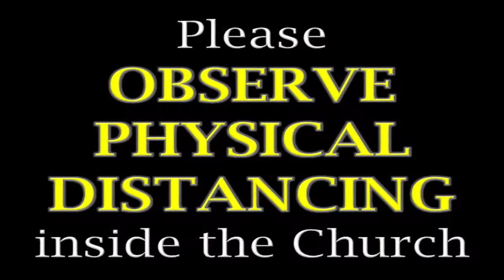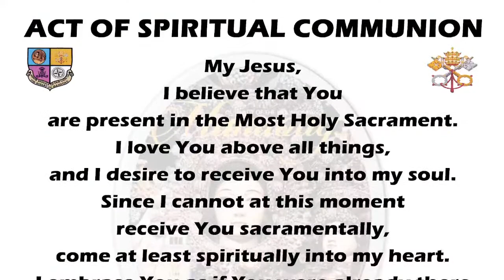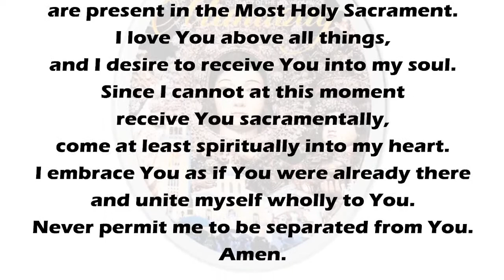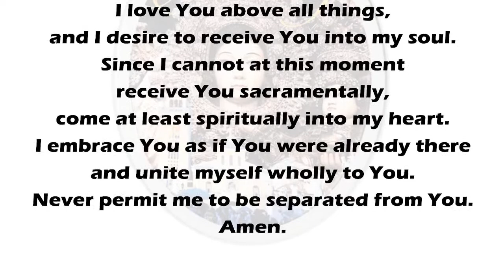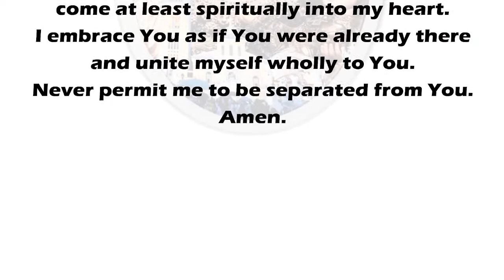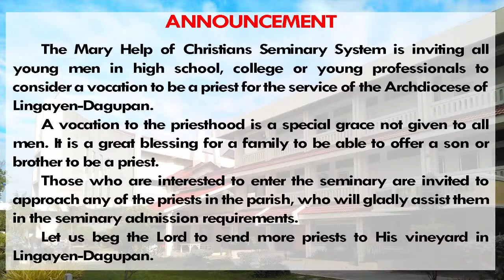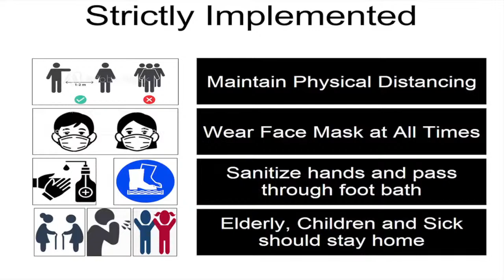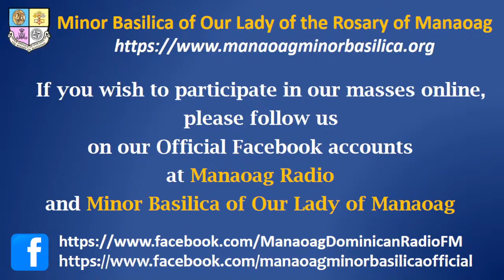MANAOAG MASS - Wednesday of the Eleventh Week in Ordinary Time - June 15, 2022 / 4:30 p.m.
As Catholic Church under the religious service copyright exception, All PRAISE SONGS that are being played in our Live Holy Masses and Radio Broadcasting through YouTube live streaming as part of WORSHIP SERVICE, RIGHTS ARE ALL BELONG TO THEIR RESPECTIVE OWNERS and as a Catholic Radio Station with live streaming that does not play songs outside of the church service, Catholic Radio Stations do not need a performance license to play/perform copyrighted music in the context of a church service.